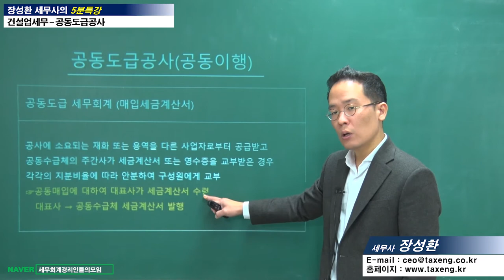#17 [건설업세무 5분특강] 공동도급공사의 종류와 의미는 무엇이고, 세무회계처리는 어떻게 해야 하나요? [장성환 세무사의 5분특강]